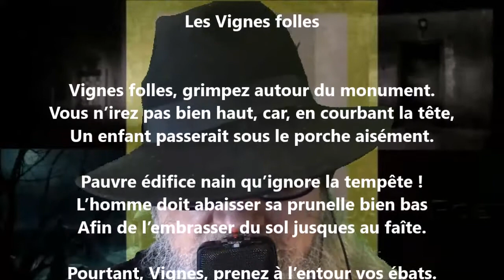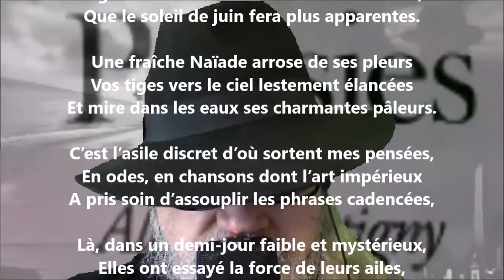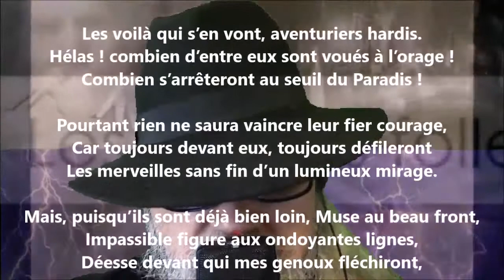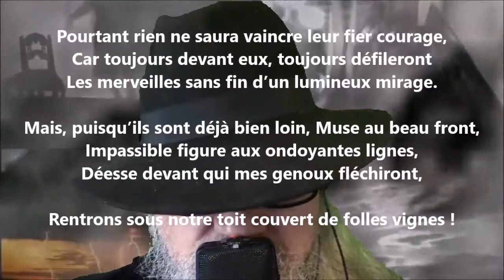Les vignes folles - Albert Glatigny lu par Yvon Jean